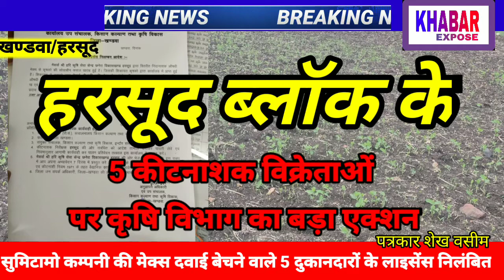हरसूद ब्लॉक के पाँच कीटनाशक विक्रेताओं के लाइसेंस निलंबित